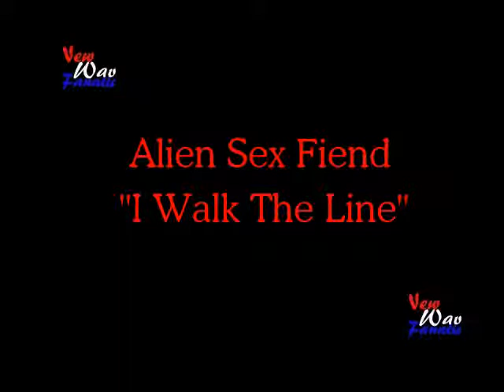alien sex fiend "i walk the line"